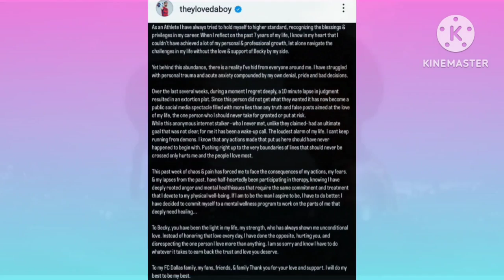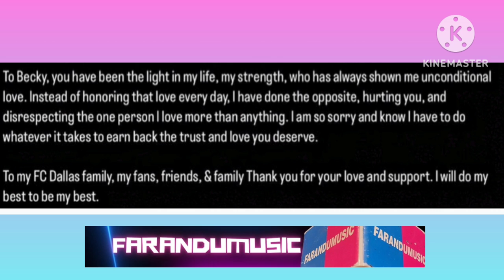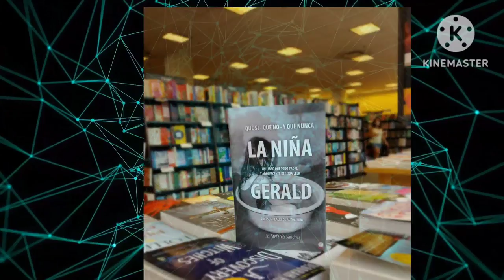NOVIO DE BECKY G CONFIRMA INFIDELIDAD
CHIAROSCURO NUEVO ALBUM DE SHAKIRA? ANAHI INMORTALIZA A MIA COLUCCI Y LOS MEJORES TIKTOK.